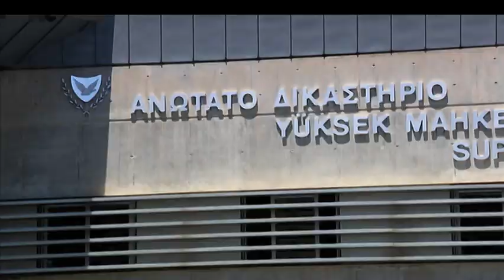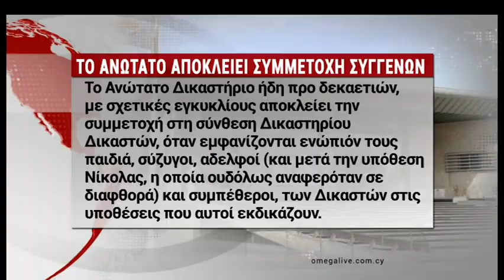ΣΤΗΝ ΑΝΤΕΠΙΘΕΣΗ ΤΟ ΑΝΩΤΑΤΟ ΔΙΚΑΣΤΗΡΙΟ ΚΑΙ ΤΟ ΓΡΑΦΕΙΟ "ΧΡΥΣΑΦΙΝΗΣ ΚΑΙ ΠΟΛΥΒΙΟΥ"